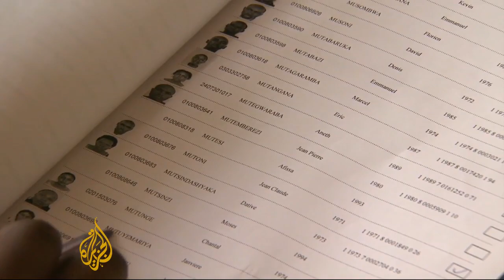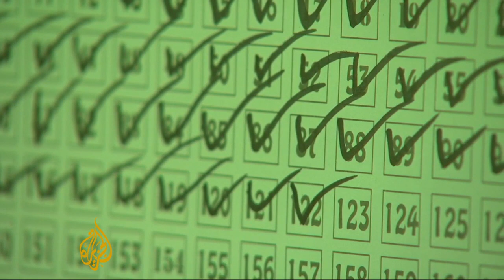Rwandan ruling party headed for huge poll win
The ruling party of Rwandan President Paul Kagame is headed for a widely-predicted landslide win in parliamentary elections, officials have said.

Rwanda's National Election Commission on Tuesday said the Rwandan Patriotic Front (RPF), which has dominated the central African nation since ending the genocide nearly 20 years ago, has scored 76 percent of the vote with three-quarters of  the ballots counted.

Al Jazeera's Peter Greste reports from Kigali.